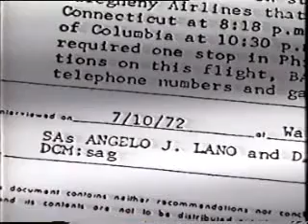YouTube Watergate Part 23 of 30 1